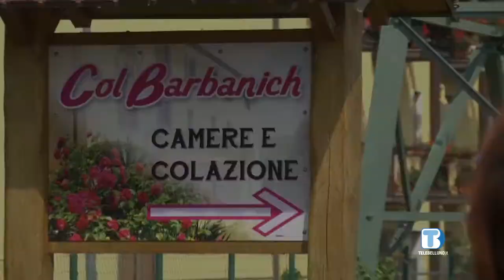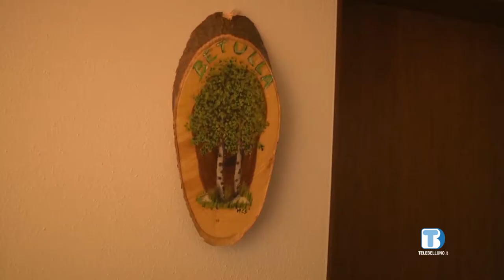Setteville - Segusino, parole e immagini dal basso feltrino Giugno 2020